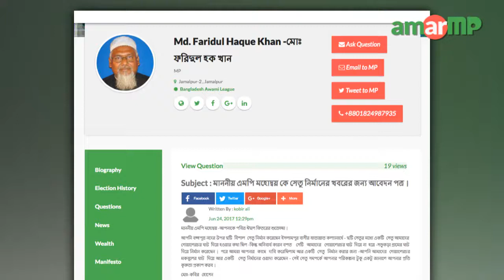Md. Faridul Haque Khan MP replied at AmarMP.com regarding constructing a bridge.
সেতু নির্মাণ প্রসঙ্গে করা এক প্রশ্নের উত্তর দিলেন জামালপুর ২ আসনের সংসদ সদস্য মোঃ ফরিদুল হক খান। আমার এমপি ডট কমের মাধ্যমে এলাকাবাসীর পক্ষে প্রশ্নটি করেন ইউপি সদস্য মোঃ কবির হোসেন । এক ভিডিও বার্তার মাধ্যমে এমপি ফরিদুল হক এর জবাব দেন। এমপির কাছ থেকে উত্তর সংগ্রহের প্রক্রিয়াটি সমন্বয় করেন আমার এমপি ডট কমের এম্বাসেডর শেখ শিপন আহমেদ।